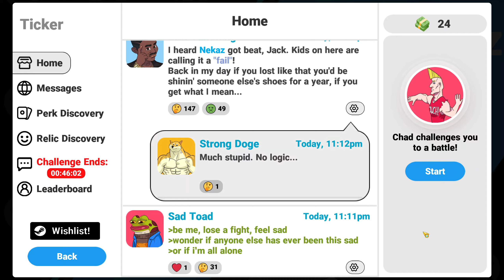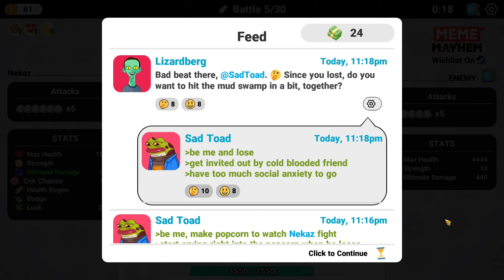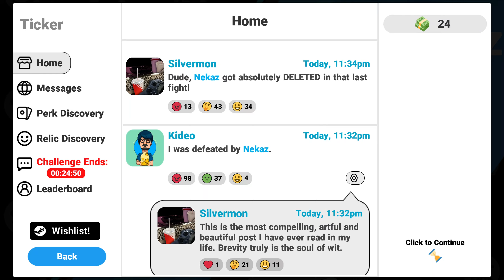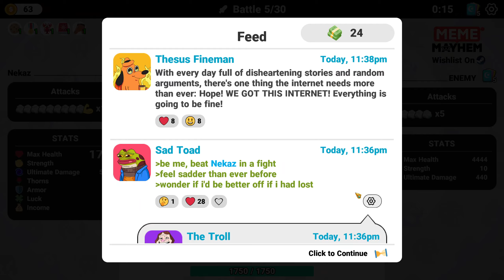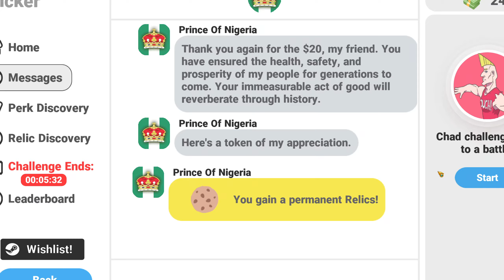Meme Mayhem Demo Part 02 (No Commentary)